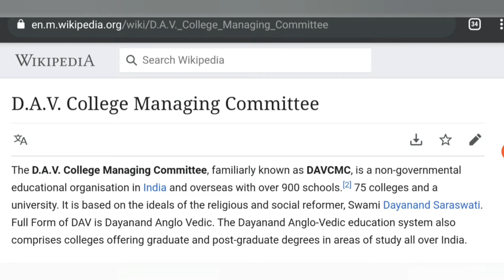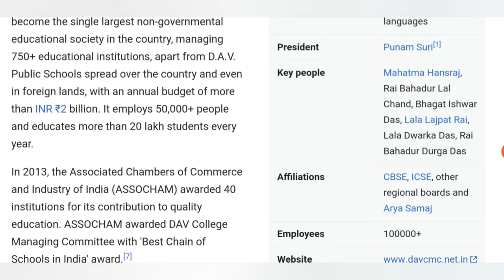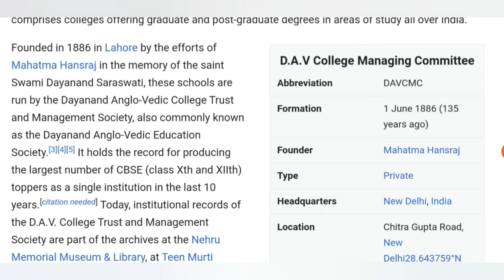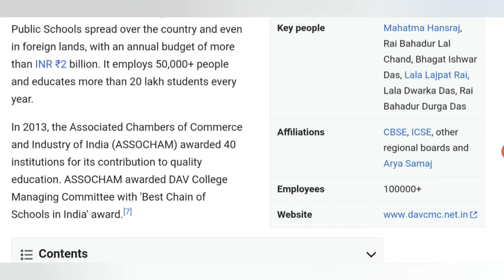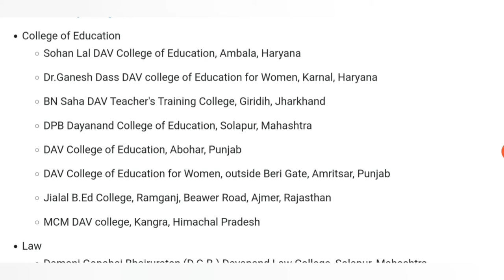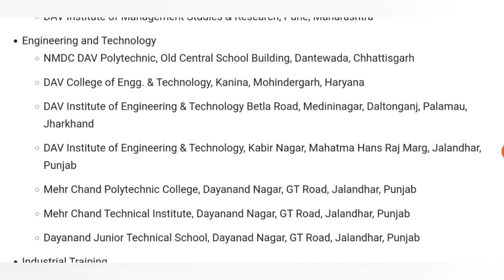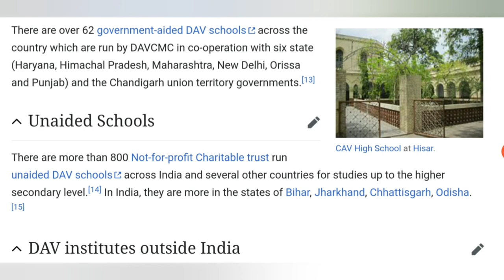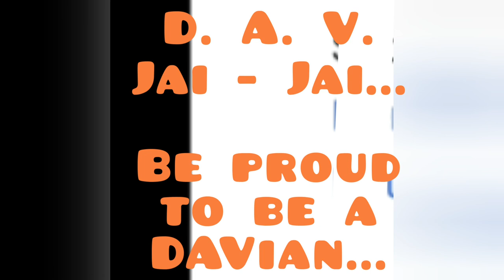D.A.V. institutions' history